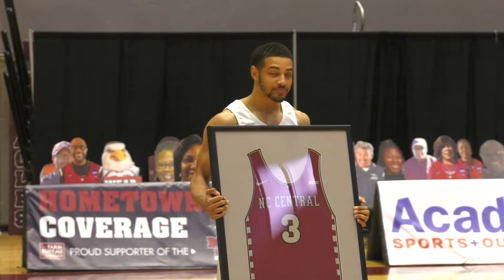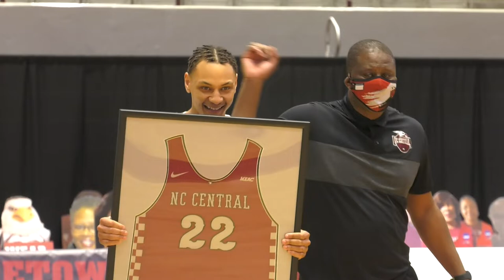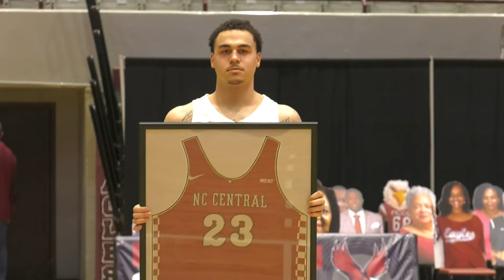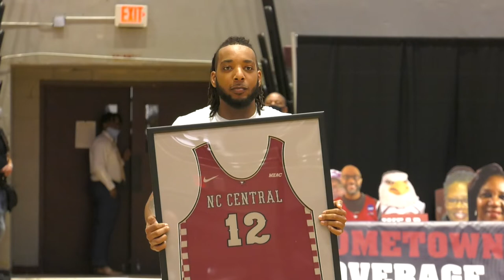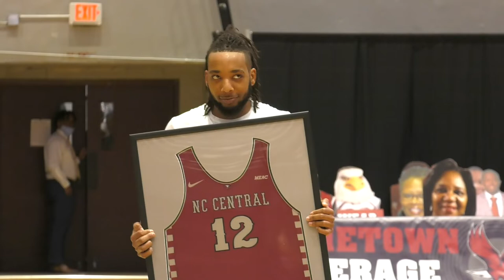2021 NCCU MBB Senior Day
Missed out on North Carolina Central University Men's Basketball Senior Day? Take a look at the presentation!